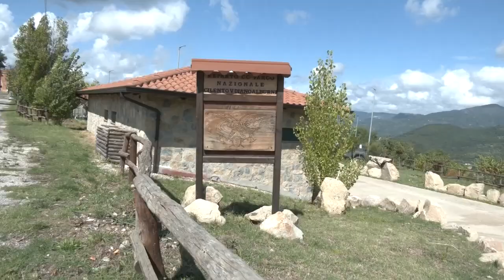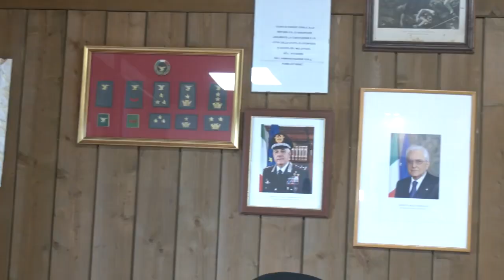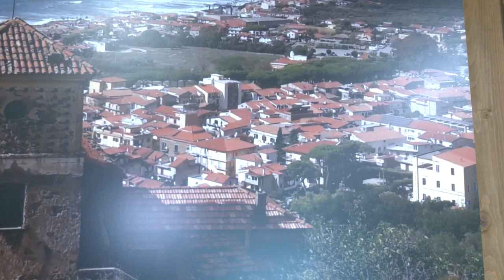NUOVO COMANDANTE DEL REPARTO TERRITORIALE DI CARABINIERI FORESTALI DI PARCO - MARCELLO RUSSO